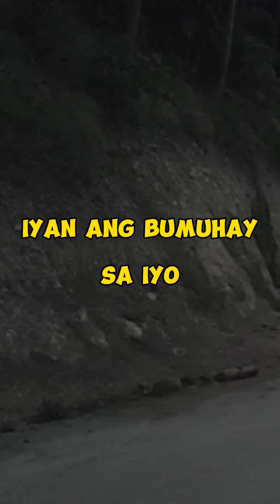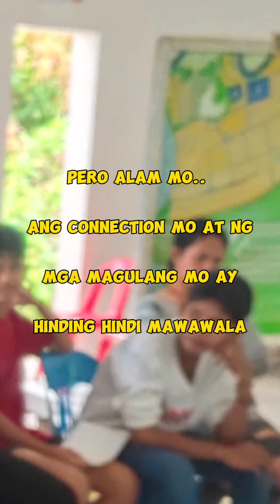Mahalin Ang Mga magulang Habang sila ay nandidiyan pa😘❤️🙏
Bakit pag Kaibigan mo Ang Kausap Ang Bait-Bait mo pero pag magulang Ang kausap Bastos at walang Respeto